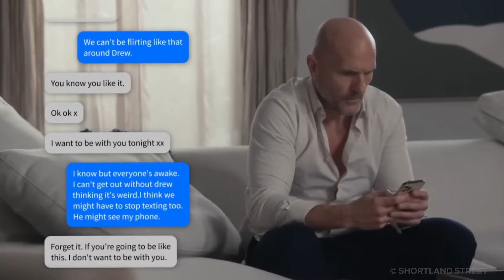Harper and Phil story | Part 3 | Shortland Street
Phil + Harper - best moments in chronological order. Part 3. WLW storyline from Shortland Street.

Pharper best of | Harper Phil full storyline

Actresses:
Jane Wills - Phil
Ria Vandervis - Harper